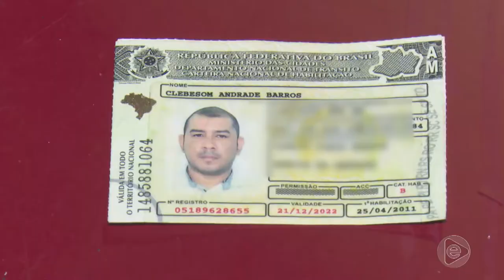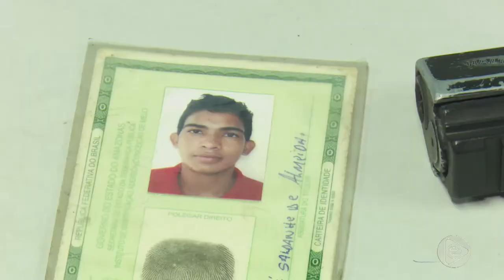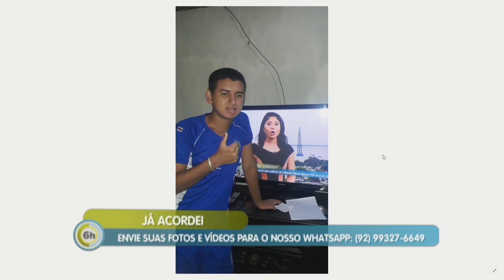6 Horas Notícias – 30 07 2019 02º Bloco